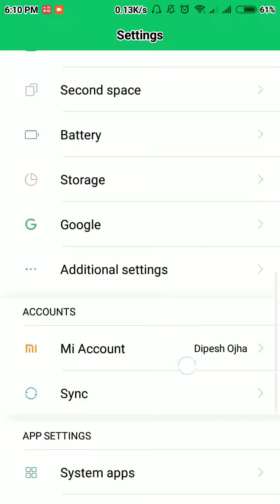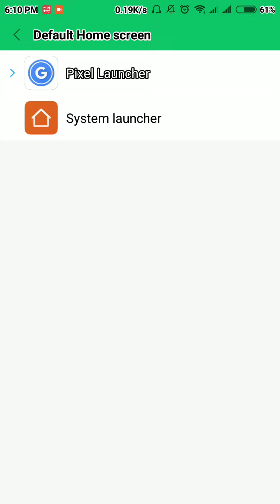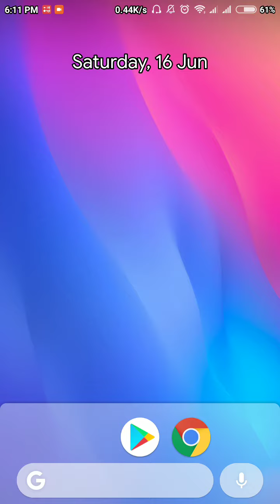Best Launcher For Any Android/ Mi diveces .miA1 experience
Pixel Launcher For 6.0 [ pixel launcher 6.0 download